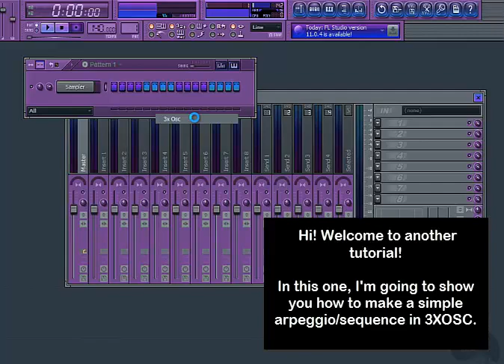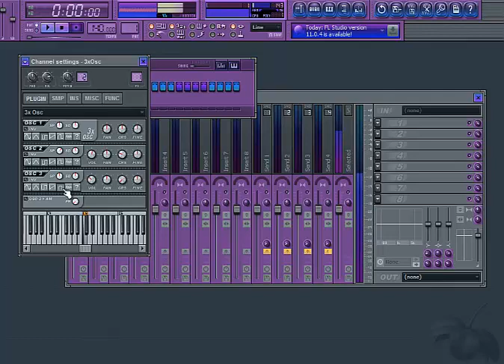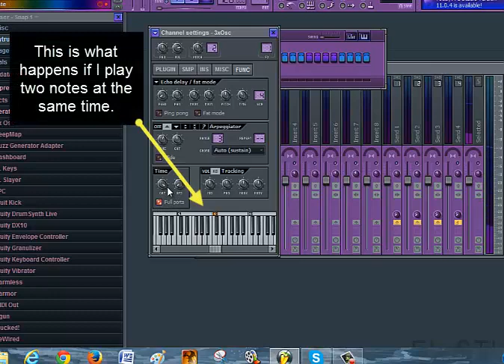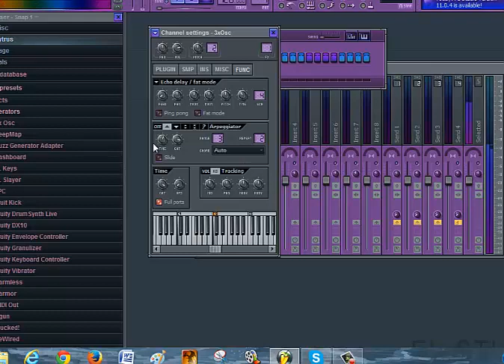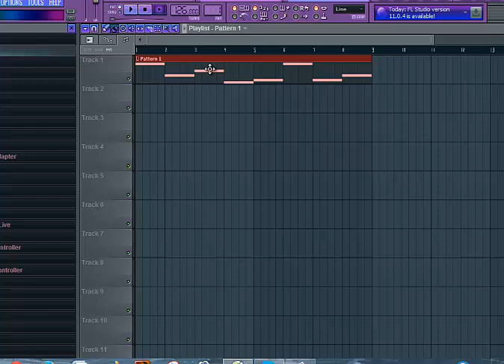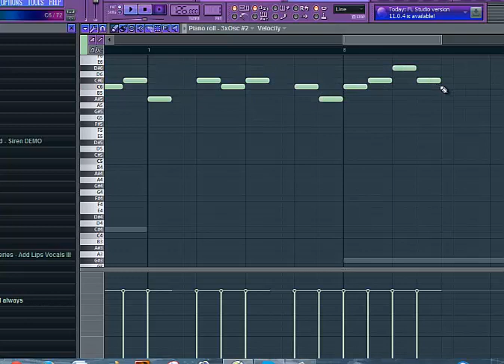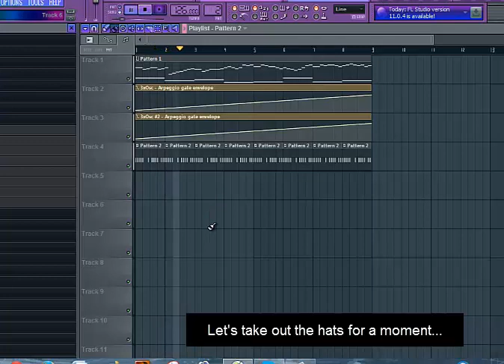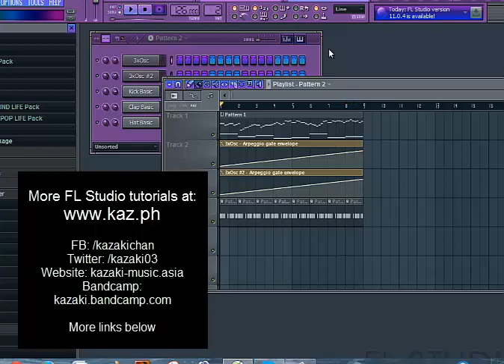[FL Studio Tutorial] Arpeggio in 3XOSC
Thanks and hope it helps out on your music!